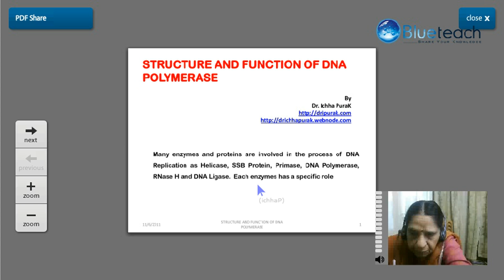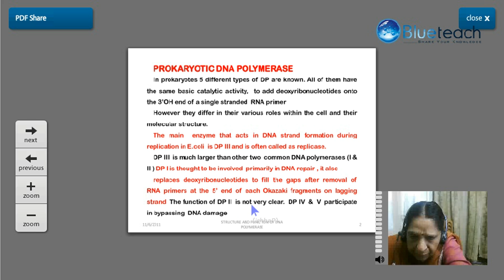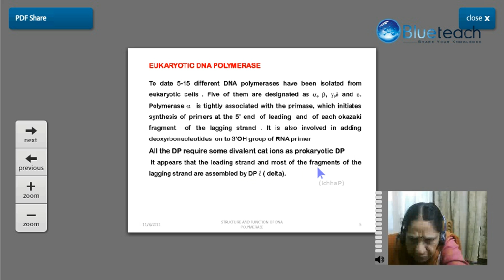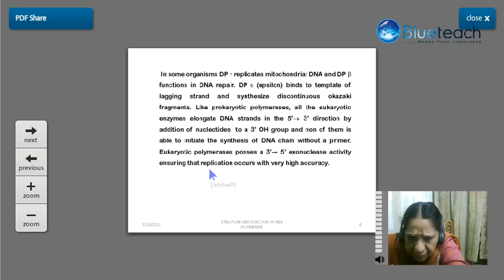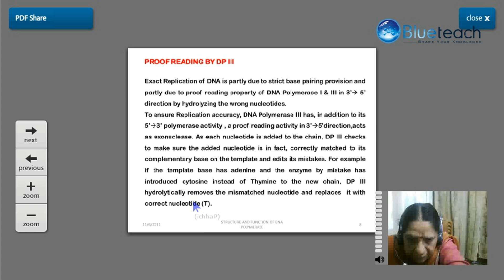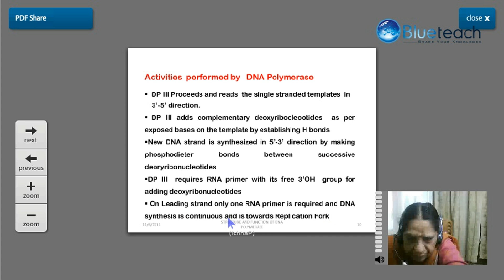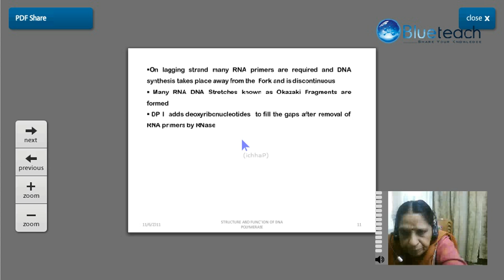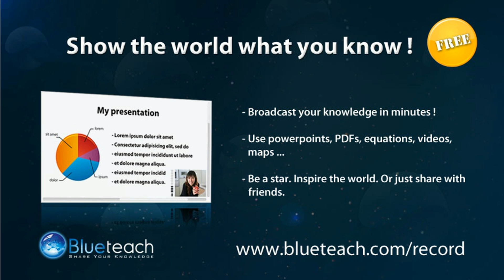STRUCTURE AND FUNCTION OF DNA POLYMERASE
In this presentation attempts are made to describe structure and function of DNA Polymerase enzymes  involved in  Prokaryotic and Eukaryotic DNA Replication